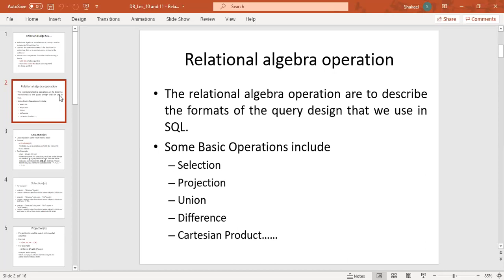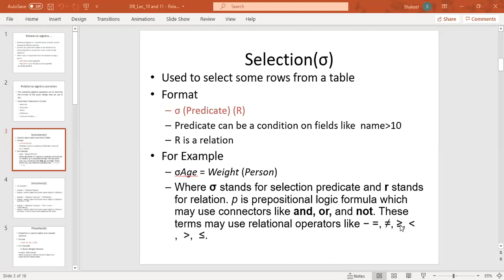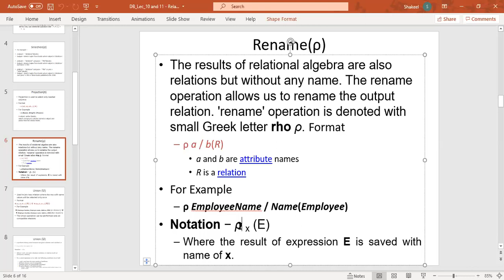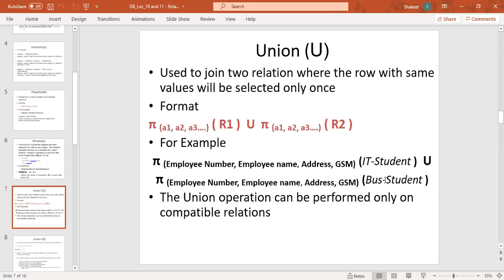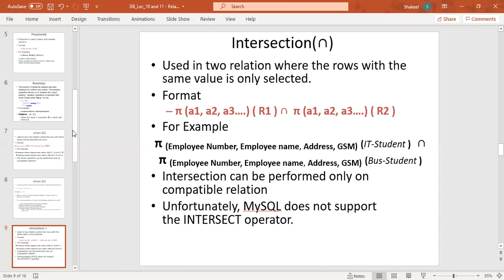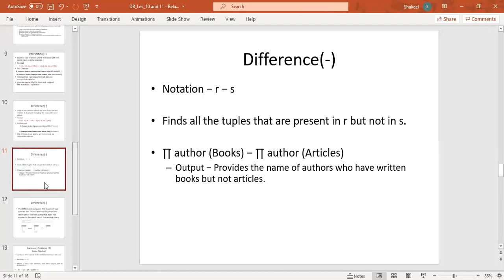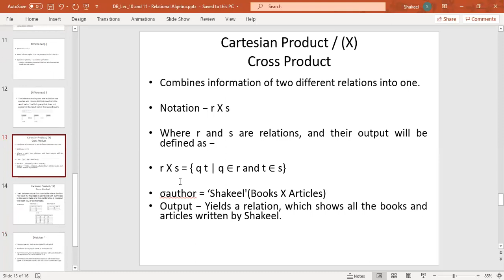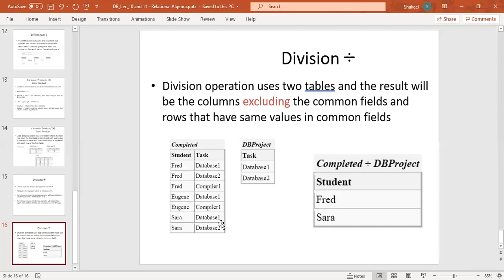6. Relational Algebra I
Database Systems |  Relational Algebra I